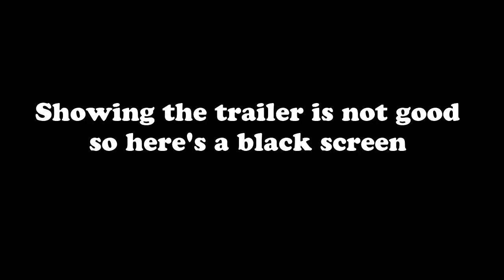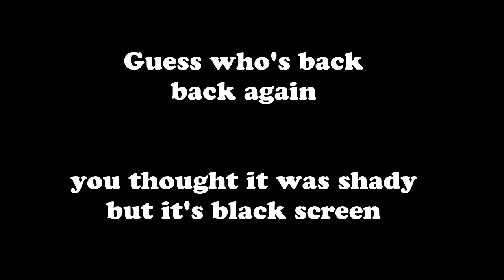bobo talks pokemon XY, Snap 2, HGSS now with disco music and less trailer!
Some Controversial stuff here, Probably too harsh on Black and White (2) but now the video has disco music so it's 1000 times better. In all seriousness though, where's Snap 2. had to fill a lot of the trailer with some black screen but don't worry a lot of other pictures to keep you entertained